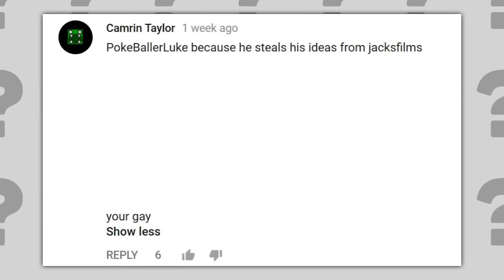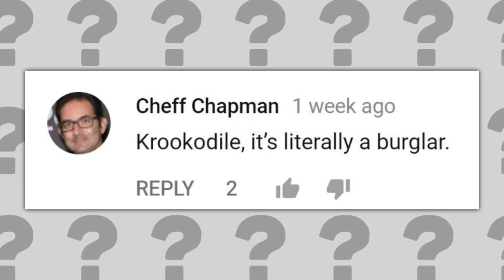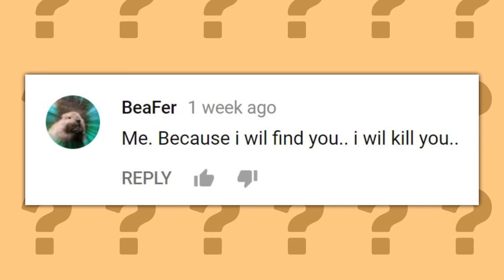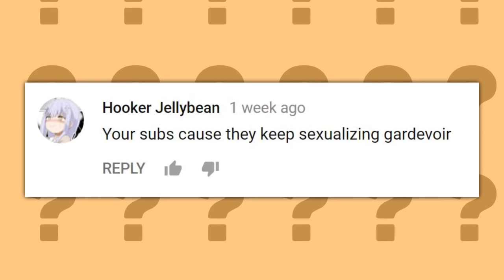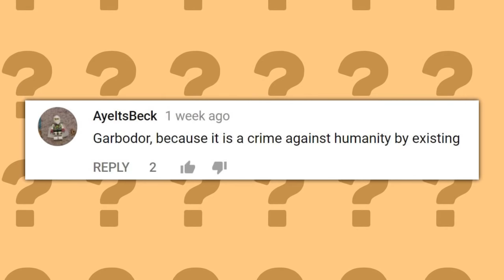Top Most Wanted Pokémon (PokeQuiz #41)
Intro - Lil D*cky ft. Snoop Dogg - Professional Rapper